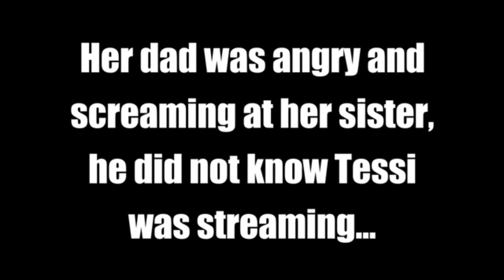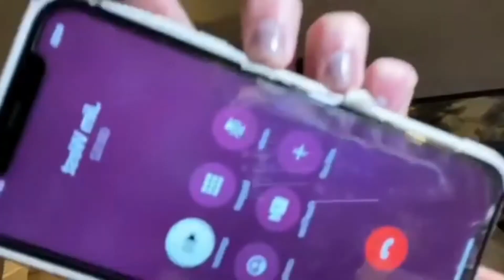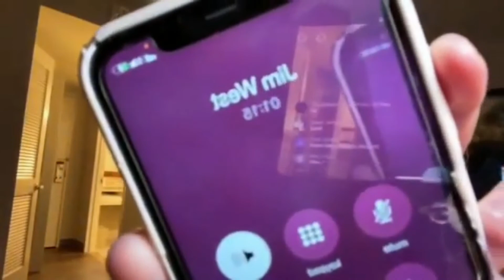Spoiled brat makes fun of someone with cancer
So this "Rach queen" as she likes to call herself made fun of a girl who had cancer.She makes fun of the girl for using wigs and having to go to chemotherapy.She even calls the girl a loser for having cancer in the end she gets INSTANT KARMA.1 week later she livestreamed and fell asleep but while she was sleeping her father was yelling at her sister and leaked personal information and in the end they got the dad fired which rightfully made the father go into a fit of rage,kicking her out of the house without any money whats so ever.